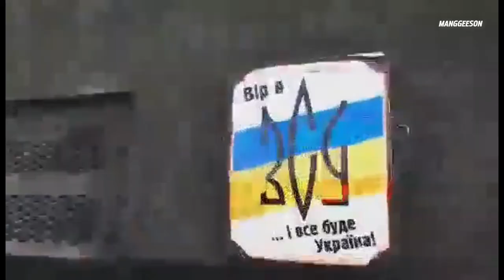เซเลนสกี! กล่าวหารัสเซียยิงจรวดถล่มสถานีรถไฟในวันเอกราชยูเครน